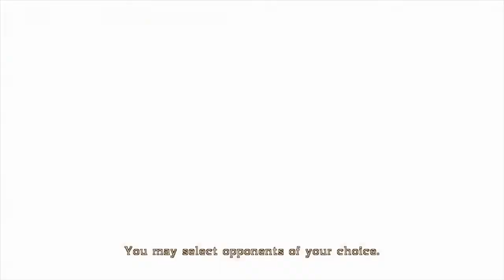Bayonetta │ Part 7: Game Play │ Backlogged Games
GET A COPY:
► Bayonetta 2 w/ Bayonetta 1 disc included (Wii U)
► Bayonetta & Vanquish: 10th Anniversary Bundle (PS4)
► Bayonetta (PS3)

Bayonetta (2014, Nintendo Wii) No Commentary Game Play

For the longest time I never  understood the love for this franchise. I think everyone speaking so highly of it just made me keep pushing it off. I did try the PS3 version years ago but it never took a hold of me. I decided to give it another chance but wanted to give it a go on the Wii U. For the longest time it was the very best way to play it so it felt only right. This time through it pulled me in. I can’t wait to play the sequel and look forward to the third.